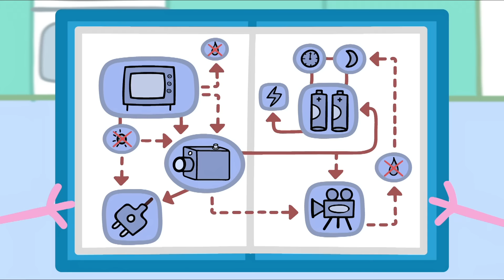Peppa Wutz 🌴 Am Strand mit Peppa und Schorsch | Peppa Pig Deutsch Neue Folgen | Cartoons für Kinder